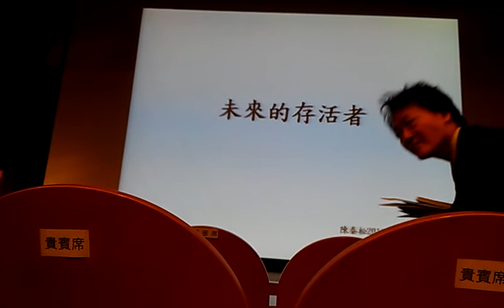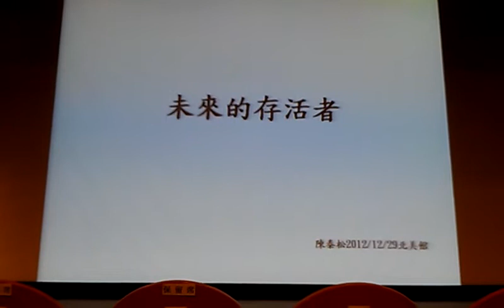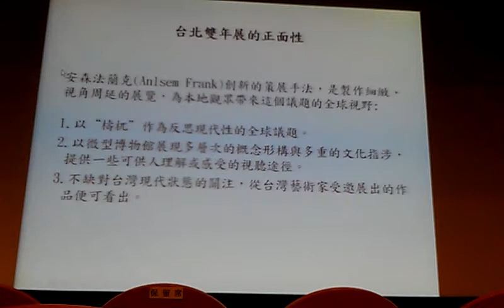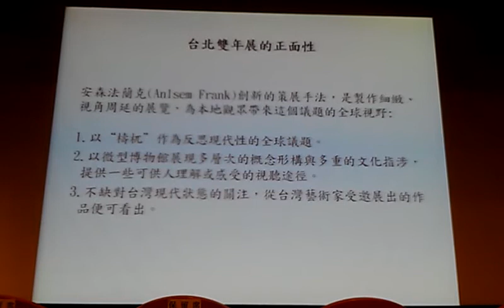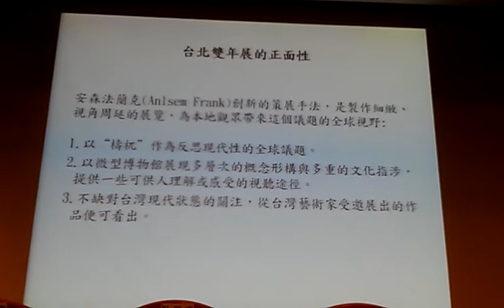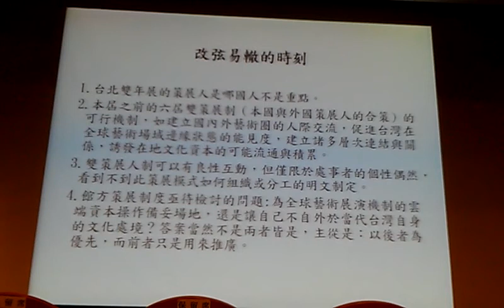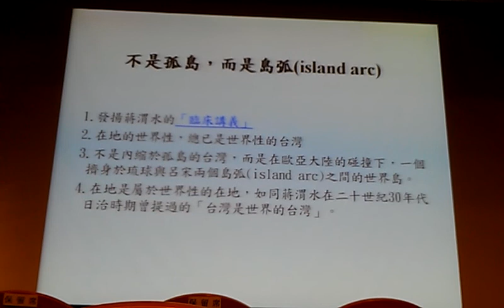台北雙年展正負面性探討VIDEO1254